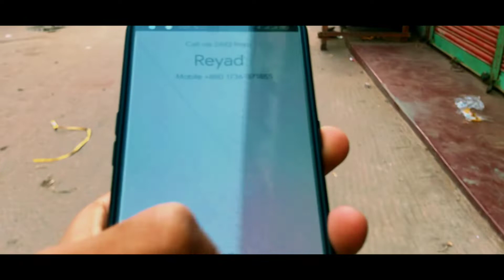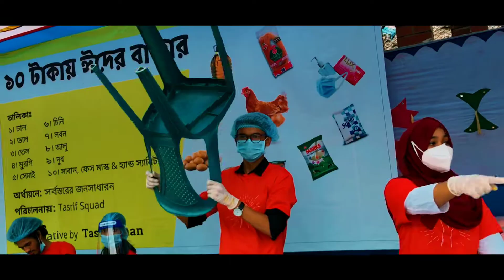৫০০ মানুষের জন্য ১০ টাকায় ঈদের বাজার | আমরা চাইলেই সম্ভব ✊- Tasrif Squad | Tasrif Khan | Jibon Ahmed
১০ টাকায় ঈদের বাজার ! 💥

ছোটবেলায় কমবেশি অনেকেই শুনেছি যে আগের দিনে মাত্র এক টাকা দু টাকায় চাল,ডাল, মাংস আরো কত কিছু পাওয়া যেত ! শুনেই কেমন একটা সুন্দর অনুভূতি  কাজ করে তাই না??

জি, এবার আমরা সাধারণ বাজারের পাশাপাশি সেই আনন্দটাই দিতে চেয়েছি সেইসব অসহায় ক্ষুধার্ত পরিবার গুলোকে যারা সারা বছর খেটে খুটে কোনরকমে কষ্ট করে জীবন চালায়।

আমাদের এবারের আয়োজনে ছিল মাত্র  ১০টাকার বিনিময়ে ১১ টি আইটেম দিয়ে একটি পরিপূর্ণ আনন্দের বাজার অন্তত ৫০০পরিবারের ঘরে পৌছে দেওয়া যেখানে প্রতি ১টাকায় পাওয়া যাবে চাল(ভাতের এবং পোলাও এর),ডাল,পেয়াজ,মাংস,লবণ দুধ-চিনি, সেমাই, আলু, মাস্ক ইত্যাদি।

সৃষ্টিকর্তার অশেষ রহমতে এবং পুরো বাংলাদেশের সাধারণ মানুষের অর্থায়নে আমরা Tasrif Squad এই প্রকল্পে সফল হয়েছে আলহামদুলিল্লাহ।

আমরা চাইলে একেবারে বিনামূল্যেই এ বাজারগুলো পৌঁছে দিতে পারতাম কিন্তু এতে করে উনারা নিজের টাকায় (হোক সেটা ১০ টাকা) বাজার করে যে আনন্দ টা পেয়েছে সেটা হয়ত তখন পেতো না।

আমি তাসরিফ শুরু থেকেই বলে এসেছি আমরাচাইলেইসম্ভব এবং আমার উপর ভরসা রেখে সবাই এগিয়ে আসায় আজ আমাদের এই উদ্যোগ সফল হয়েছে।

আপাতত এই প্রোজেক্ট এখানেই শেষ করছি তবে আমরা থেমে থাকব না৷ দেশের যে কোন প্রয়োজনে Tasrif squad হয়ত আবার পথে নেমে আসবে মানুষের কল্যানে, এবং কাঁধে কাঁধ মিলিয়ে একসাথে কাজ করে এগিয়ে যাবে সামনের দিকে.

তখনও হয়ত সবাই একসাথে চিৎকার করে বলব

যারা আর্থিক অনুদান পাঠিয়ে কিংবা অন্যান্য ভাবে আমাদের পাশে থেকে সাহস যুগিয়েছেন সবার কাছেই আমি কৃতজ্ঞ । আমি কৃতজ্ঞতা প্রকাশ করছি Tasrif squad এর সকল সেচ্ছাসেবক দের কাছে যারা নিঃস্বার্থভাবে অক্লান্ত পরিশ্রম করে গেছেন মানুষের কল্যানে। সৃষ্টিকর্তা আপনাদের সবার মঙ্গল করবেন নিশ্চই ।

সবাই প্রস্তুত থাকবেন , যে কোন সময় আমরা আবার নতুন কোন লক্ষ নিয়ে কাজ শুরু করব ইনশাল্লাহ !!